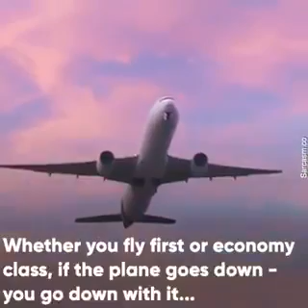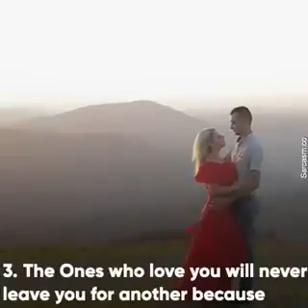Five Undeniable Facts Of Life . Very true